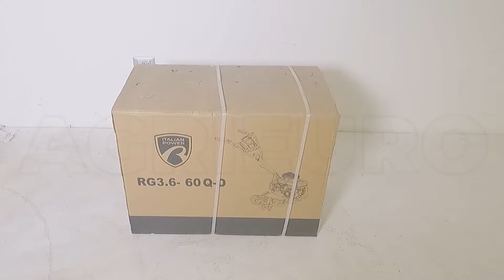Montage de la Motobineuse Italian Power RG3.6-60 Q-D avec moteur thermique 212m3 - fraise 60cm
La Motobineuse Italian Power RG3.6-60 Q-D 1 + 1 est conçue pour tous les agriculteurs et jardiniers qui recherchent un produit professionnel à un prix abordable. Recommandé pour le travail de terrains grands et moyens comme des jardins et des potagers.

La motobineuse est munie de 6 fraises de 26 cm de diamètre pour une largeur de travail de 63 cm et une profondeur de 20 cm. Elle est facile à manœuvrer grâce à la poignée ergonomique réglable en hauteur et aux commandes sur la poignée.

Livrée équipée de 1 marche avant et 1 marche arrière ce qui permet à l'opérateur un meilleur contrôle de la puissance. La transmission est à courroies et à engrenages à bain d’huile.

Le fiable et puissant moteur Rato R210 4 temps 212 cm3 avec 4,4 kW (7 CV) de puissance garantit une longue durée dans le temps, un faible niveau de nuisance sonore, des émissions réduites et une faible consommation.